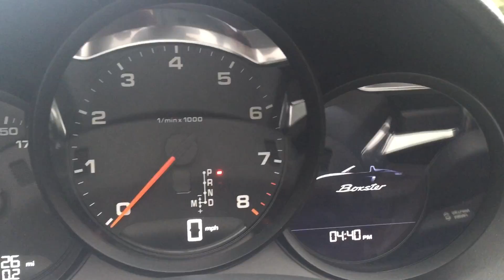Porsche Centre Newcastle - 718 Boxster (2018)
Exterior colour: Guards Red
Interior colour: Black Alcantara® and leatherette seats

20-inch Carrera S wheels
64-litre fuel tank
ParkAssist (rear)
Porsche Doppelkupplung (PDK)
Seat heating
Sports tailpipes

If you have any questions or if you would like any further information regarding this vehicle then please do not hesitate to contact a member of the sales team on 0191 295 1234